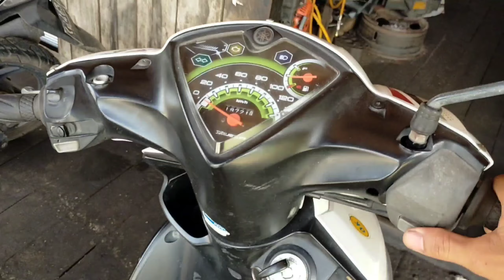Mengatasi motor mogok di tengah jalan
Motor Mio j  gak bisa hidup padahal bensin masih ada,busi masih bagus,tetapi pada saat kita engkol kayak ngempos itu tandanya kompresinya lemah ya.kita cari solusinya tanpa bongkar mesin terlebih dahulu kalau memang gak Mau hidup terpaksa kita bongkar mesinnya sekir klep nya.